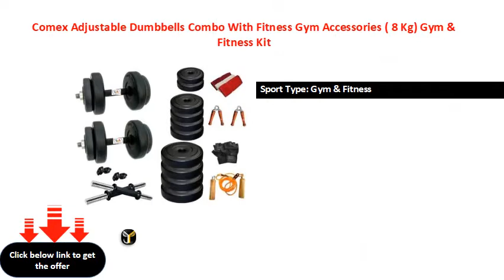Comex Adjustable Dumbbells Combo With Fitness Gym Accessories 8 Kg Gym & Fitness Kit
Sport Type: Gym & Fitness
Ideal For: Men, Women
Color: Multicolor
Width: 12 cm, Height: 15 cm, Depth: 0.5 cm